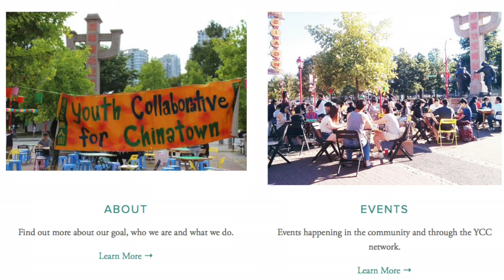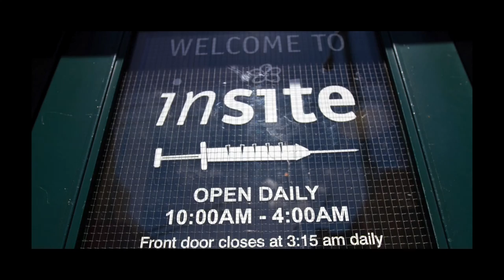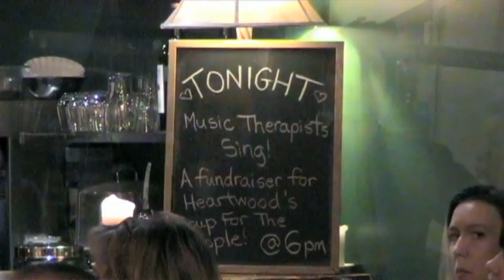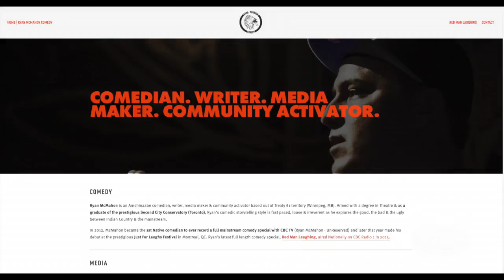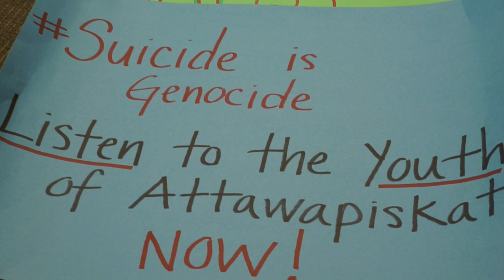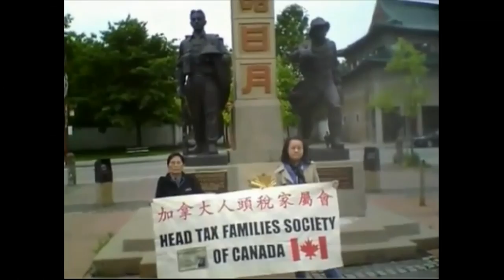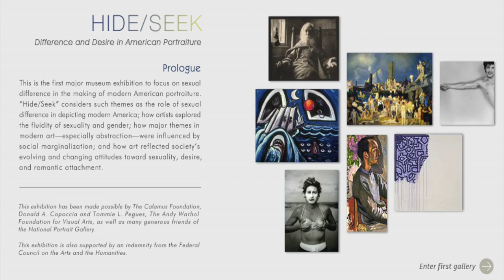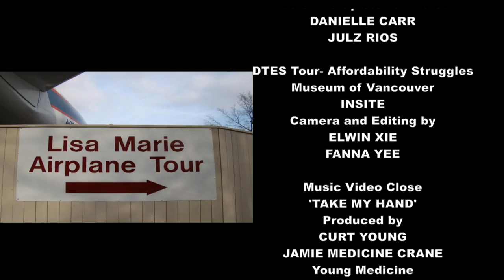ACCESS TV JUNE 2016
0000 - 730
CHINATOWN ACTION GROUP- 105 KEEFER  WILSON LIANG / VICTORIA CHAN

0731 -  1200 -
AFFORABILITY STRUGGLES  TOUR- INSITE - LIZ EVANS, DEAN WILSON

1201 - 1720  FRESH VOICES - DIEGO CARDONA
GUEST INTERVIEWER - CARVEN LI

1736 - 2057 HEARTWOOD CAFE - MUSIC THERAPIST

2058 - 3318   VPL STORYTELLER RENAE MORRISEAU /  GUNARGIE O’SULLIVAN -  INAC OCCUPATION

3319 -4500 CHINESE HEAD TAX - HANSON LAU / SID TAN

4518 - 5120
QUEER ARTS FESTIVAL - RACHEL IWAASA / IMTIAZ POPAT
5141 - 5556     HOT TOPICS  - DISABILITY BUS PASS  CUTS & PROTESTS- KELLY REABURN

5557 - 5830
MEGAPHONE - HEINRICH BUENE - LITERARY EDITION/ EXPO 86 - 30 YEARS AGO

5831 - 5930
EXTRO / CREDIT ROLL - TAKE MY HAND  BY CURT YOUNG / JAMIE MEDICINE CRANE